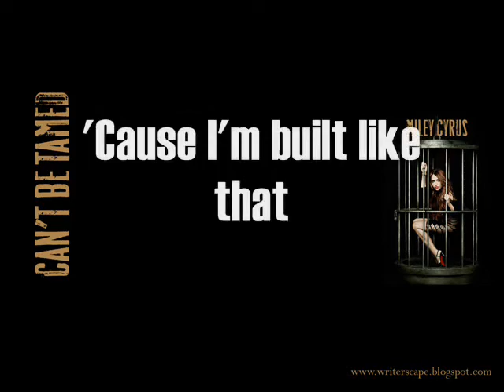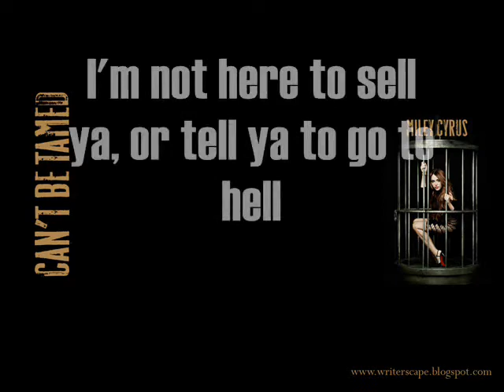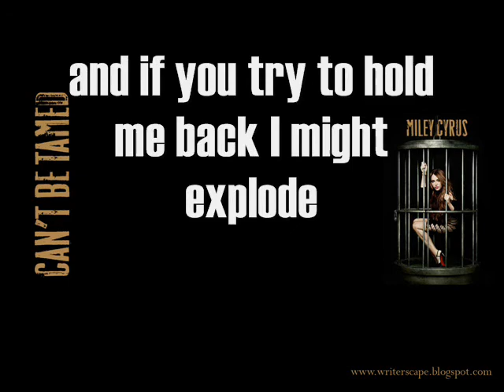Miley Cyrus-Can't Be Tamed (song + lyrics)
Can't be Tamed lyrics by Miley Cyrus